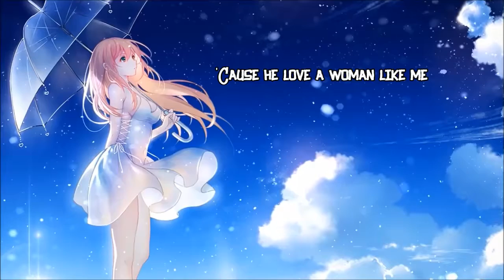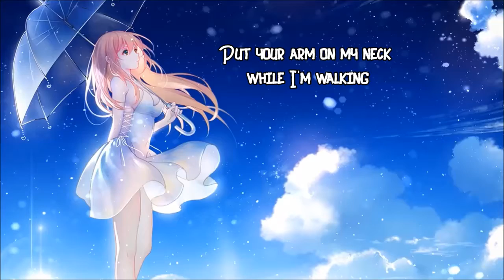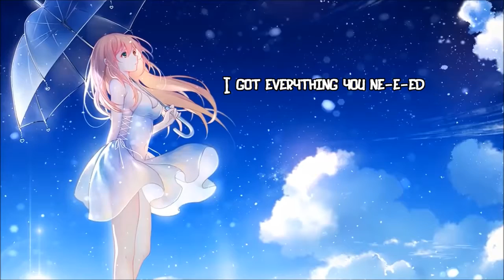Nightcore – Genius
✓ ARTIST(s)       : LSD
✓ SONG              : Genius
✓ COVER            : BLYE
                                  〖 DESCRIPTION 〗
Hii !!!
Welcome to the 〖 Channel  Nightcore  HALLUCINATION 〗
this is not the original video from me nor the song from me
I just re upload and add lyrics on the screen
I hope you all like what I dedicate

Thankyou !

If you are the creator of this song or the owner of the pictures and you don't want me to use them in my video, email me and I'll take it down

                                        »  LYRICS «

Do you think I'm  crazy, having you on my mind
Oh my god, baby baby don't you see-e-e
I got everythin' you ne-e-ed
Only a genius could love a woman like
ge-ge-ge-ge-ge-ge-genius
ge-ge-ge-ge-ge-ge-genius
ge-ge-ge-ge-ge-ge-genius
He's a genius
'Cause he love a woman like me
Please understand, I have fallen for you
I got everything you ne-e-ed
'cause only a genius could love a woman like
 ge-ge-ge-ge-ge-ge-genius
 ge-ge-ge-ge-ge-ge-genius
 ge-ge-ge-ge-ge-ge-genius
Well, only a genius could love a woman like
You're the lock and I'm the key-e-e
a genius
He's a genius